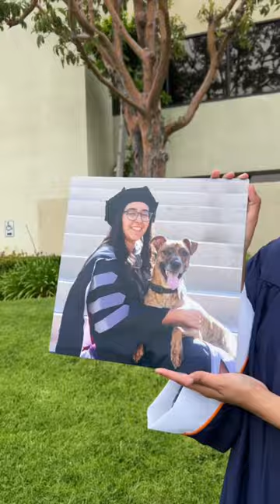A special moment to remember forever! 👩‍🎓